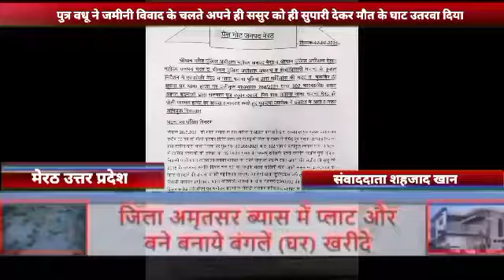मेरठ पुत्र वधू ने जमीनी विवाद के चलते अपने ही ससुर को ही सुपारी देकर मौत के घाट उतरवा दिया